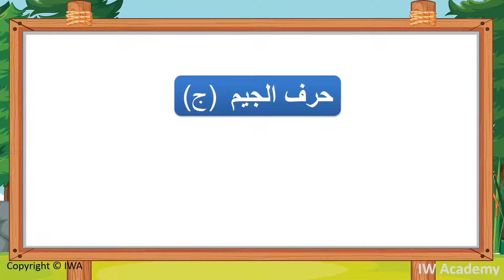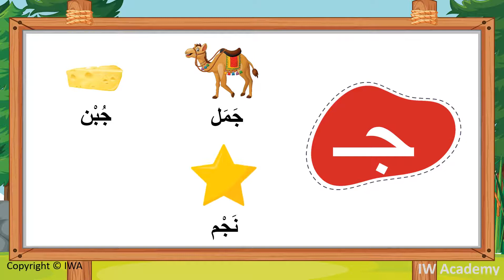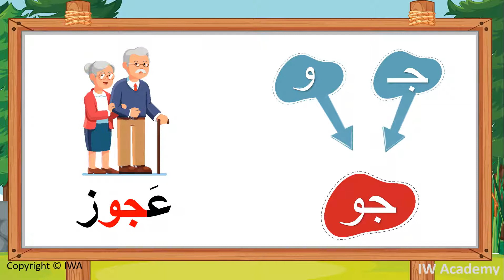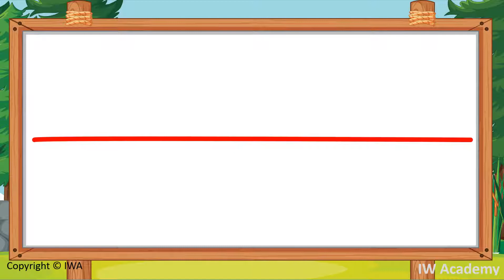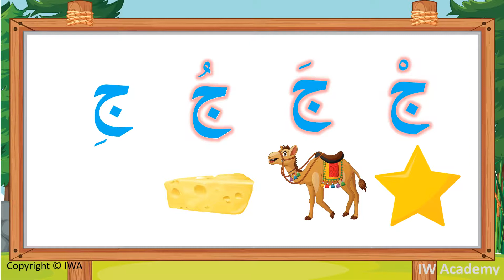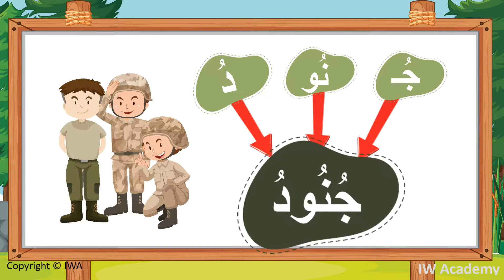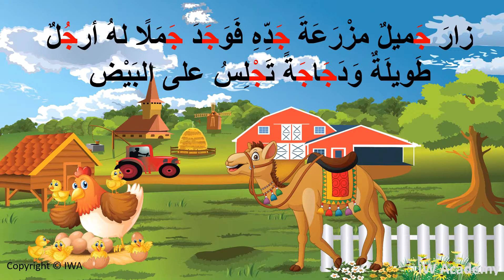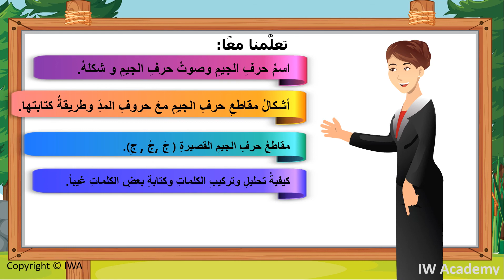حرف الجيم - قراءة وكتابة - اللغة العربية - الصف الأول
حرف الجيم قراءة وكتابة

هذا الدرس جزء من منهاج اللغة العربية  للصف الأول ابتدائي.  الأهداف هي تعليم المهارات التالية: أسس القراءة، القراءه، الاستيعاب، صوت الأحرف، صوت الحرف،  كتابة الحرف    شكل الحرف، أسس الكتابة ،   املاء ، مفردات ، تركيب الكلمات، تحليل الكلمات ، استراتيجيات القراءة، الاستماع  والفهم.

أكاديمية الابتكار والحكمة هي منصة تعليم إلكتروني متخصصة لتدريس مواد التعليم الابتدائي: الرياضيات ؛  علوم؛  اللغة الإنجليزية.  اللغة العربية ؛ والتربية الإسلامية.  لتدريس المهارات في هذه المواضيع ، نستخدم مجموعة متنوعة من طرق التدريس المتقدمة لضمان إتقان المهارات المقصودة ، بالإضافة إلى التطبيقات الصحيحة للمهارات المذكورة والمعرفة المكتسبة.  Elementary Arabic Language, Learning Arabic Letters, Learning Arabic Language, writing Arabic, Arabic Comprehension, Arabic Listening.

 المرحلة الابتدائية،
العاب تعليمية،
العاب تعليمية تفاعلية،
تدريبات تطبيقية،
التربية والتعليم،
 الاخلاق الحميدة،